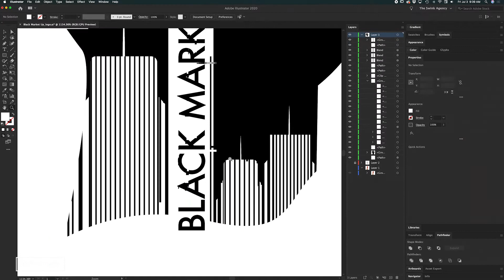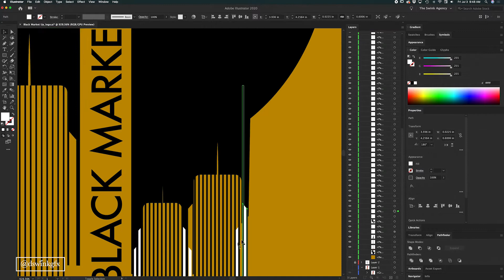Black Market Up 3D Logo ✊🏽 Speed Art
ABOUT US:
We are a premier marketing agency that specializes in graphic/web design, business plans, online marketing, and start-up development.

Empowering empires.